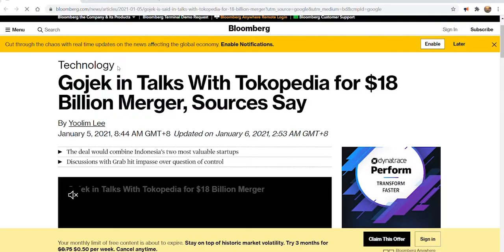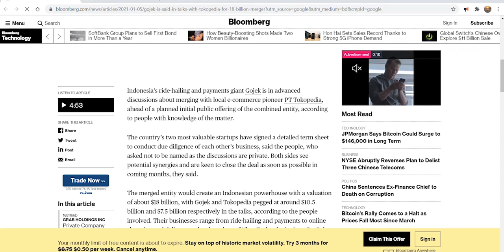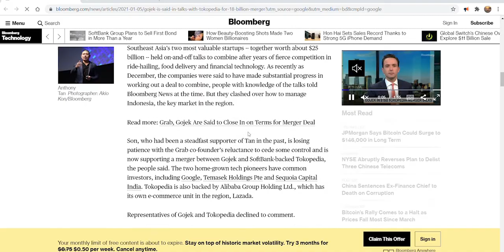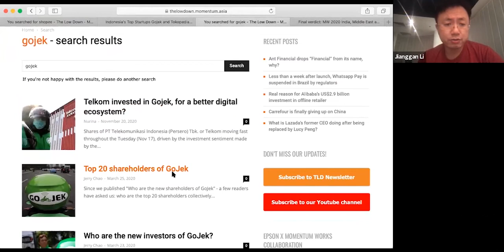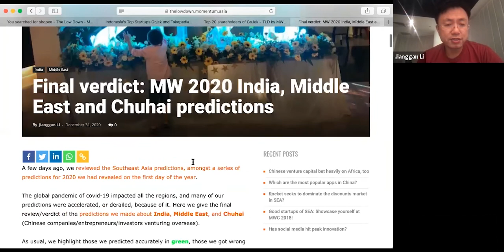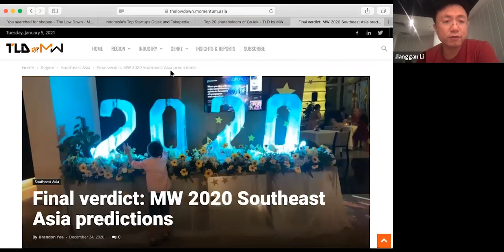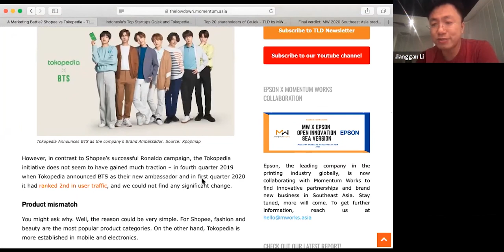Gojek in Talks With Tokopedia for $18 Billion Merger - [Does it make sense?]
The Gojek - Tokopedia merger does not change competitive dynamics- Does it make sense and how would they compete against Shopee and Grab? Our own @jianggan.li gives his candid views in this short episode.